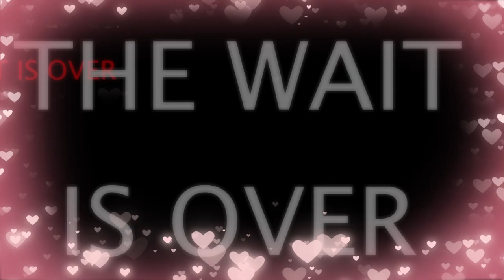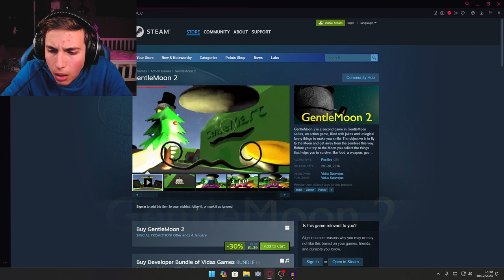This What Happens When People Die !!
IF YOUR READING THIS I HOPE YOU HAVE A GREAT DAY''

Welcome to the official channel of RuflyTV Here you’ll find all my Try Not To Laugh Challenge, and Reaction videos where I do playthroughs of games mainly horror games but I do over games. Hopefully My video will give a smile and a laugh I'll try to spread positivity on this channel because there's a lot of negative things around the world Right now I'll try to inspire people on what they love to do and make them feal happy about them self also not letting people giving up on there dreams.